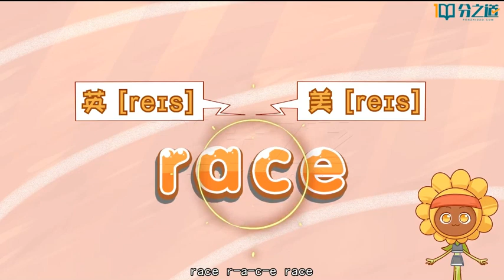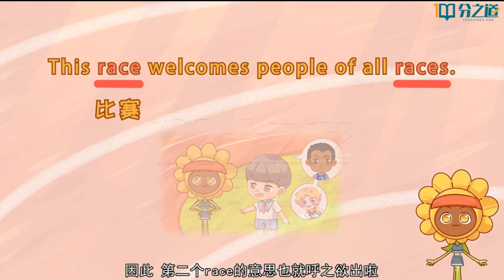103 强词夺高分：race